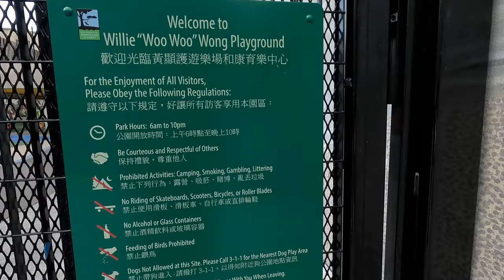LET'S GO TO SAN FRANSICO! | OCTOBER 2022